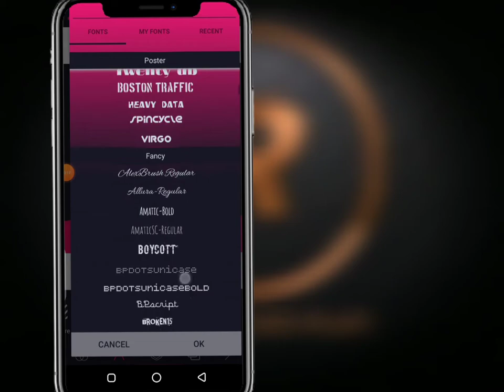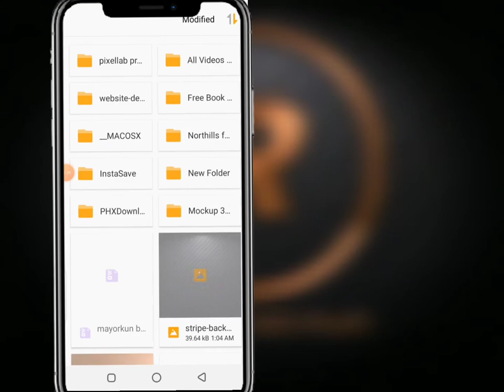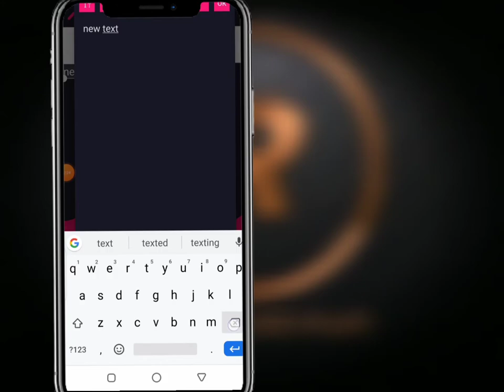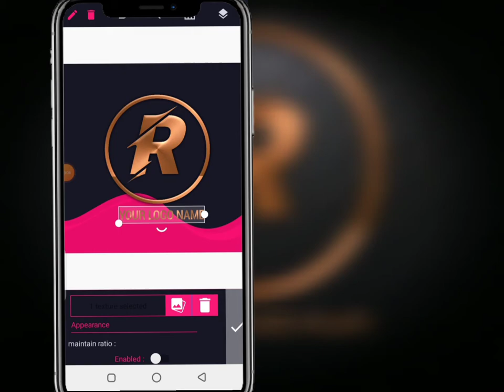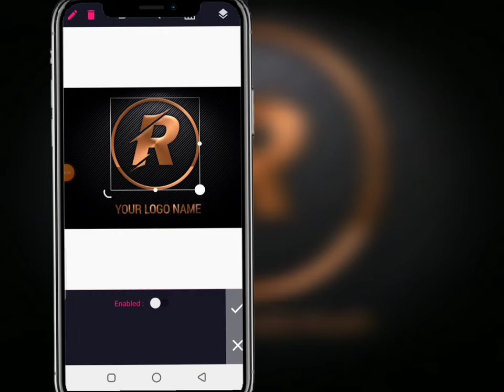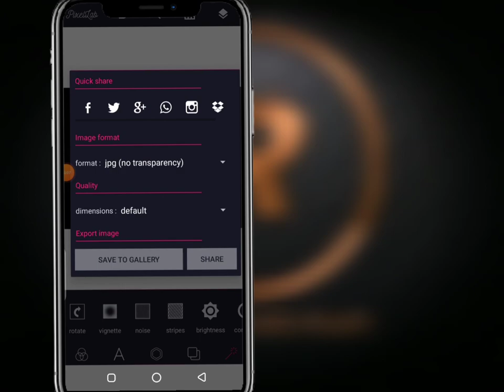Pixellab Logo Design | How to Make YouTube Logo On Pixellab | How to make logo on Smartphone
Hope you guys finds this video helpful for you.

▶ Send me an gmail on